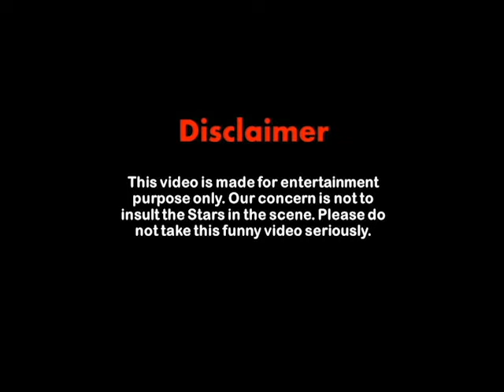jai hanuman first look troll reaction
telugu trolls latest comedy
telugu trolls latest
telugu trolls comedy
latest telugu trolls
telugu trollers
telugu trolls funny
telugu trolls funny review
telugu movie review latest
latest telugu movie review
telugu trolling comedy video
telugu trolls 18 plus
big boss latest promo telugu trolls
latest telugu teaser trolls
latest telugu trailer trolls
latest telugu movie trolls
latest telugu movie review trolls